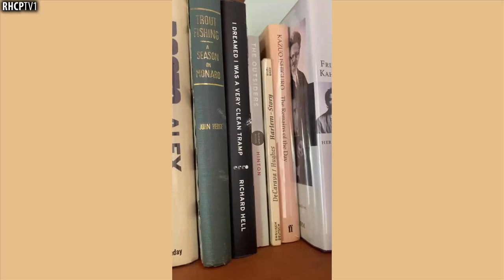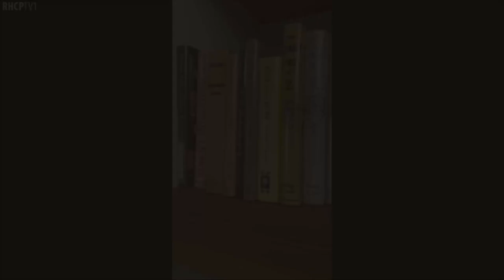Flea's Bookshelf! (November 21, 2020)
Partner: @PortalRHCP - (Instagram).